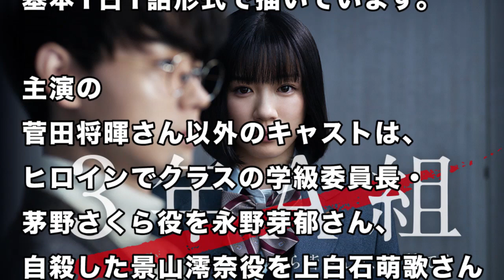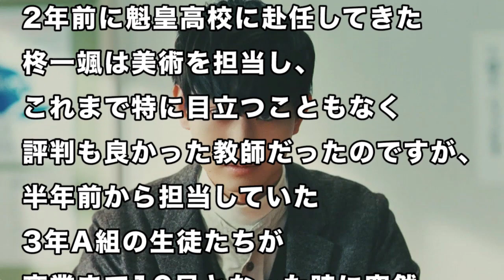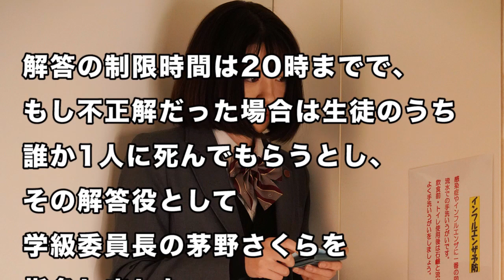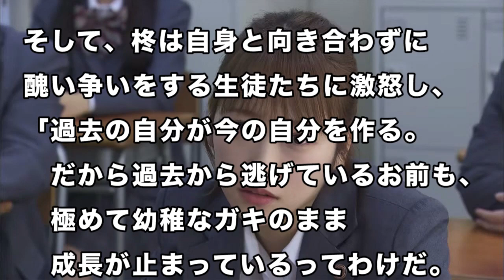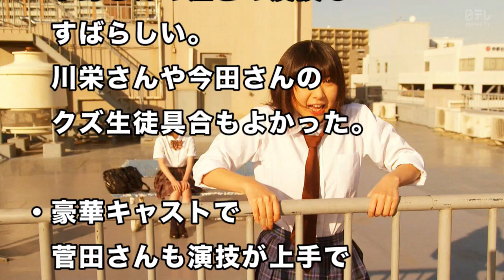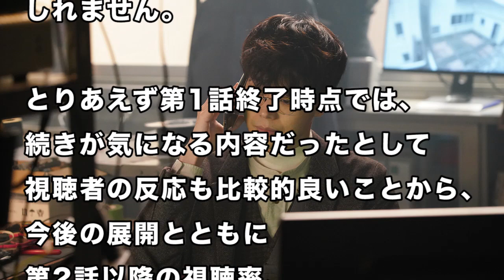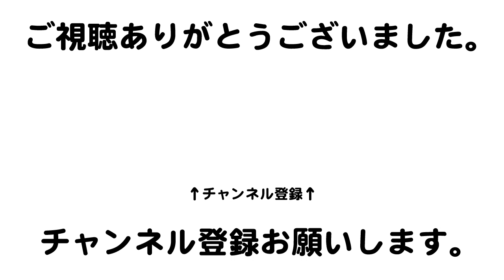【ネタバレ注意】菅田将暉の演技に視聴者震撼！？『3年A組ー今から皆さん、人質ですー』の初回視聴率が発表！視聴者の反応・感想とは…（第1話あらすじ）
【 動画の内容 】
新日曜ドラマ『3年A組－今から皆さん、人質です－』が6日からスタートし、30分拡大で放送された第1話の平均視聴率が10.2％（関東地区）だったことが明らかになりました。

『3年A組』は脚本家・武藤将吾さんが手掛けたオリジナル脚本のドラマで、武藤さんはこれまでにドラマ『電車男』、『花ざかりの君たちへ～イケメン♂パラダイス～』、『家族ゲーム』、『仮面ライダービルド』、『怪盗 山猫』、映画『クローズZERO』シリーズ、『テルマエ・ロマエ』などの脚本を担当しています…

【 関連動画 】
○ 菅田将暉が主演｢3年A組～」驚きの役者も多数出演している…ドラマ「3年A組今から皆さんは、人質です」には｢ぎぼむす」や｢EXILE」のあの役者も…

○ 『3年A組 今から皆さんは、人質です』1話あらすじ☆不正解なら死んでもらう

○ 3年a組人質ドラマ1話(初回)動画無料視聴見逃し配信 菅田将暉主演